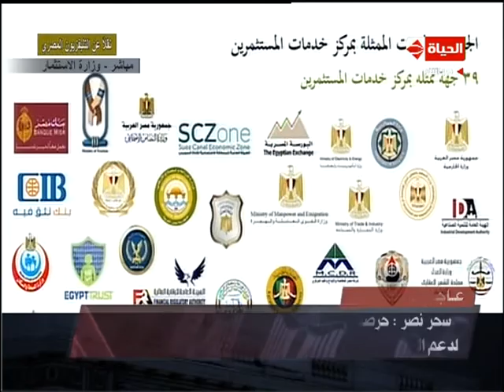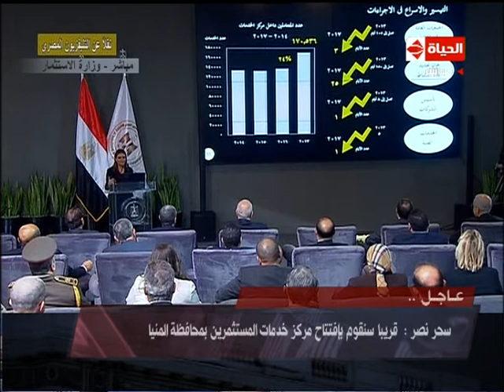مراكز المستثمرين - سحر نصر : ميكنة الدور في الشباك وحجز الدور بالموبايل والدفع من خلال فوري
مراكز المستثمرين - الرئيس السيسي يصل وزارة الاستثمار لافتتاح عددا من مراكز خدمات  المستثمرين الجديدة في مختلف المحافظات